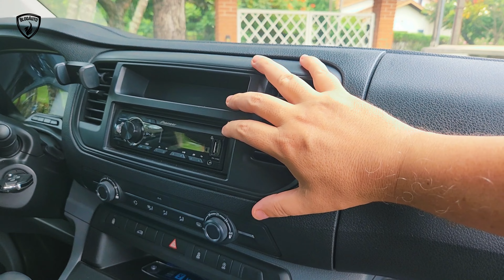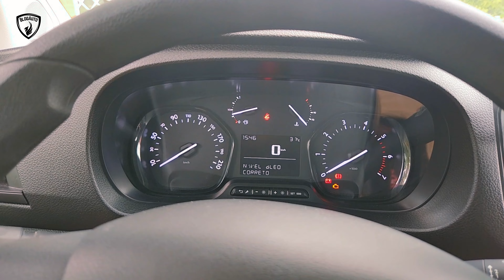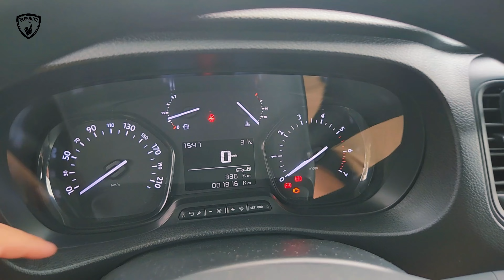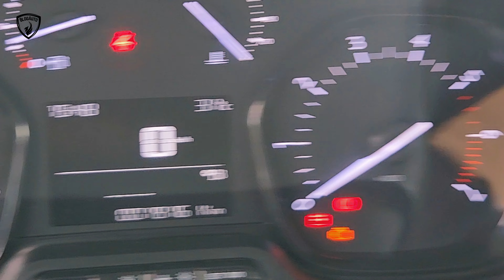FIAT SCUDO TESTAMOS A VERSÃO PARA 11 PASSAGEIROS SEM TROCAR TETO - BlogAuto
✔️ Vídeo da nossa avaliação do Fiat Scudo Minibus

Quando o assunto são veículos comerciais leves a Fiat tem propriedade. E não é para menos, já que a marca mantém tradição e confiança no segmento em que é líder há mais de dez anos. Agora, a Fiat traz mais uma novidade para sua linha de utilitários: o novo Fiat Scudo, um furgão médio que atende às mais variadas necessidades com vocação tipicamente urbana. O novo modelo é prático e versátil, já que pessoas habilitadas com a CNH de categoria B também podem conduzir o veículo.

O Fiat Scudo traz uma gama de versões e possibilidades de transformações capaz de satisfazer as exigências tanto dos trabalhadores independentes como dos gestores de frotas, com soluções eficientes e experiências que garantam a continuidade do negócio.

Montado no Uruguai (Nordex), o novo Fiat Scudo é uma solução para o empreendedor apoiada em três pilares fundamentais: Máxima Produtividade, Espaço Eficiente e Baixo Custo Operacional. Com um uso profissional diário de oito ou mais horas, o bem estar dentro do veículo é fundamental para quem o dirige. Assim, o Scudo traz um excelente nível de conforto e oferece uma experiência sem estresse no trabalho pelo uso de várias soluções, como piloto automático, posição de condução elevada, ajustes do banco, cinto e volante, assentos projetados para maior conforto, além de isolamento acústico.

O modelo conta com bom espaço e ergonomia planejada a bordo, além de acabamento e materiais superiores que não são comuns em veículos de trabalho, sendo planejado para gerar o máximo de produtividade mantendo a qualidade de vida. Traz ainda um item fundamental para quem trabalha com o veículo: o alerta de fadiga. Um aviso no painel é dado caso o motorista esteja rodando há mais de duas horas de condução com velocidade de 65 quilômetros por hora e sem pausa.

O painel do Fiat Scudo é moderno, com alavanca do câmbio incorporada a ele e controles bem posicionados para fácil alcance pelo motorista. O quadro de instrumentos digital de 3,5” conta com computador de bordo. Para completar, diversos porta-objetos são espalhados pela cabine em locais estratégicos, como abaixo do banco dos passageiros. Ao todo, são quase 42 litros de capacidade.

Além disso, o tamanho do Scudo foi pensado estrategicamente. O modelo possui 1,94 m de altura, perfeitamente adequado para todos os fins, garantindo a agilidade necessária no ambiente urbano e passagem sem problemas de altura mesmo em espaços mais apertados, indo a lugares em que veículos maiores não conseguem acessar. Combinado com um comprimento de 5,3 m e com volume de 6,1 m³, a capacidade de carga também impressiona, já que pode carregar até 1,5 tonelada e transportar itens de até 2,8 metros de comprimento. Para completar, a porta traseira bipartida possui abertura de 180 graus e a da lateral é deslizante, sendo adaptadas para o carregamento com empilhadeira, o que torna ainda mais fácil o momento de carga e descarga.

A Multi é destinada às transformações e conta com disposição para fiação elétrica, dispensando cortes na lataria. Assim, além de ser um furgão envidraçado, tem vocação para ser transformado conforme as necessidades dos clientes. Ele sai de fábrica homologado como veículo de carga, mas pode ser adaptado também para o transporte de pessoas.